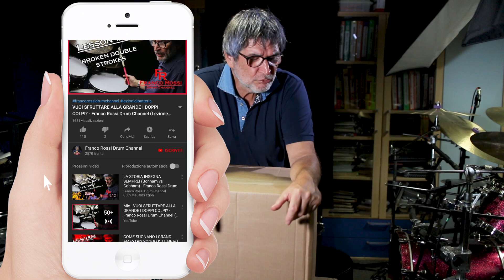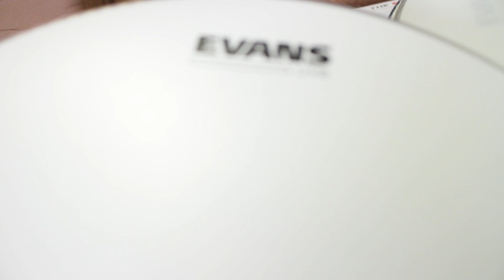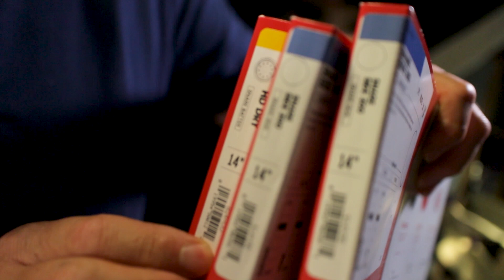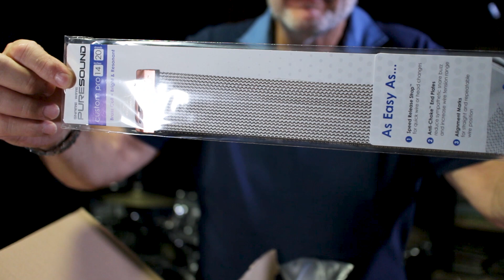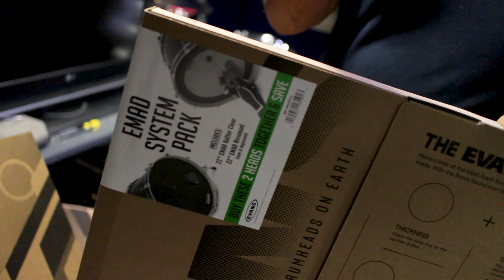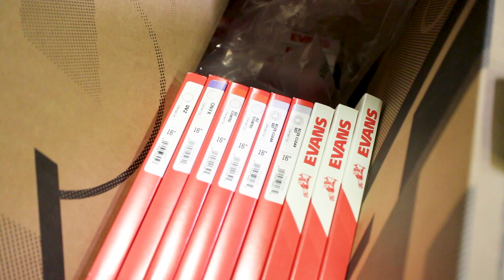MEGA UNBOXING! (non sapevo si dicesse così aprire le scatole...😂) - Franco Rossi Drum Channel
MEGA UNBOXING dei super prodotti D'Addario (Evans, Promark, PureSound)

Ciao, benvenuto nel mio canale YouTube.
Qui potrai trovare spunti e idee per migliorare il tuo drumming e la tua tecnica batteristica.
Se hai delle domande da pormi, scrivimi pure nei commenti, risponderò il prima possibile.

FR